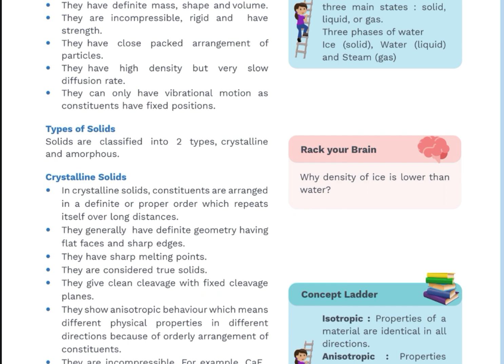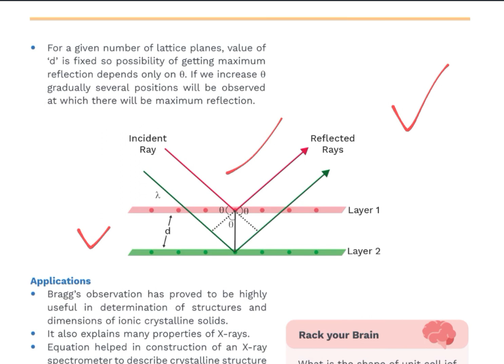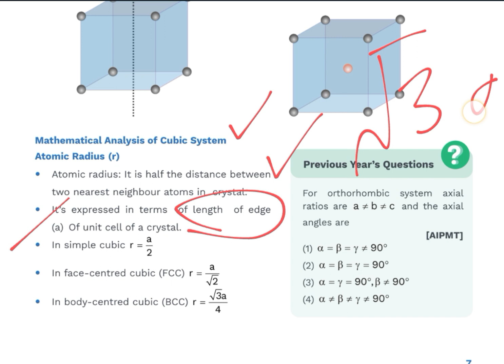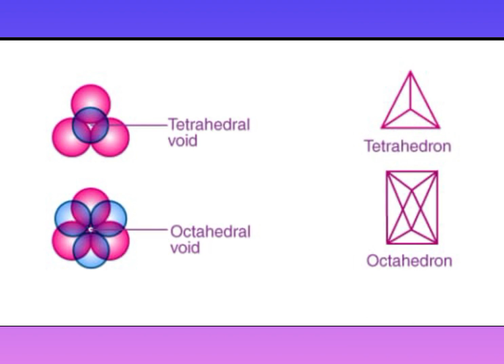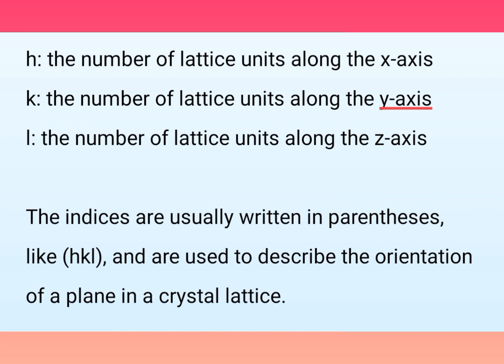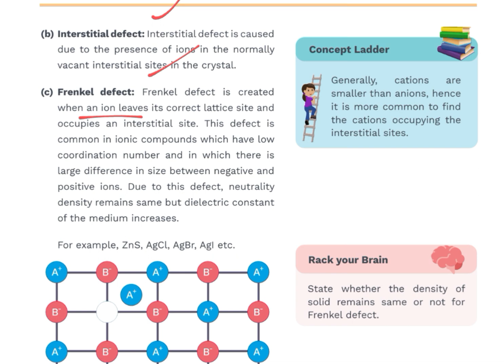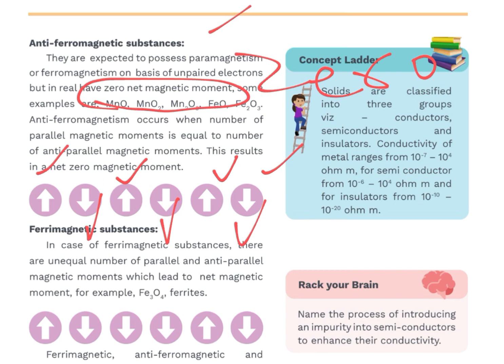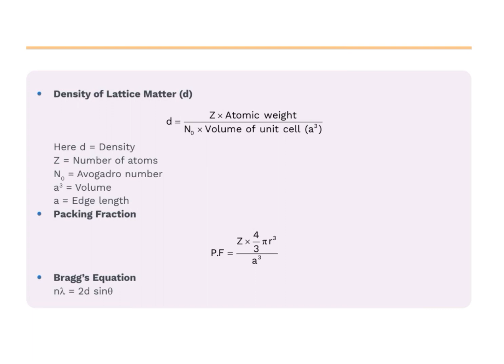Solid State | PPSC | FPSC | SPSC | KPSC | GRE CHEMISTRY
General Properties
Crystalline Solid & Amorphous Solid
Types of Crystalline Solids
Bragg's Equation
Unit cell & it's types (SC, FCC, BCC)
Crystal System & Bravius Lattices
Atomic Radius of Cubic System
No. of Atoms per unit cell
Radius Ratio & Coordination Number
Density of Lattice Matter
Packing Fraction
Interstitial voids
Packing in 2D & 3D (Cubic close packing & Hexagonal Close packing)
Miller Indices
Imperfections in Solids (Electronic & Atomic Imperfections)
Stoichiometric & Non Stoichiometric Defects
Schottky defect, Interstitial defect & Frenkel defect
Magnetic Properties of Solids (Paramagnetic, Diamagnetic, Ferromagnetic, Anti Ferromagnetic & Ferrimagnetic Substances)
Currie Temperature & Neel Temperature
Electrical Properties of Solids (Piezoelectricity, Pyroelectricity, Ferroelectricity, Anti-ferroelectricity, Superconductivity)
Semiconductors
Diode & Transistors